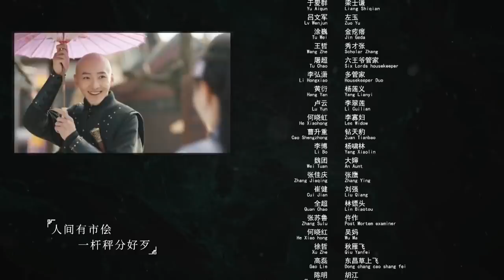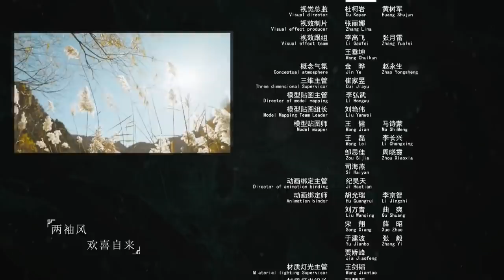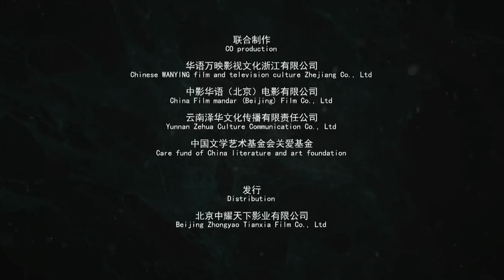【ENG SUB】《刘墉追案》EP38 刘墉被人下毒 李元真在府中被杀 （何冰、白冰、李乃文、王鹤润、曹征、黄海冰、王羽铮）